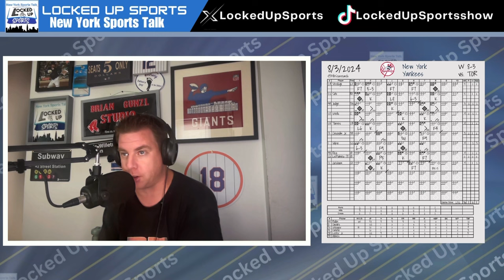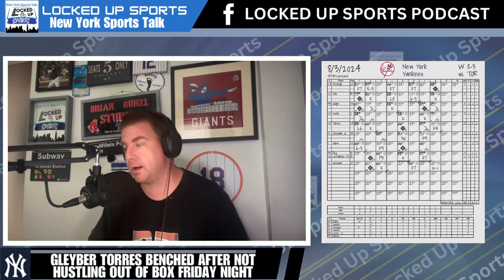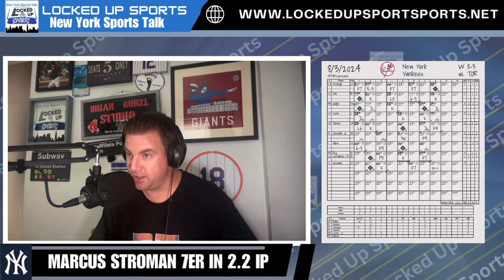Spending Gleyber-Day On The Bench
Aaron Boone finally benched Gleyber Torres Friday night after not running hard costs the Yankees a run in early in an 8-3 loss to last place Jays
Judge hits 40th HR, how good can Aaron Judge be as he ties Ruth in a HR record Saturday afternoon?
Mets open weird roadtrip with win over Angels try to make it two in a row tonight